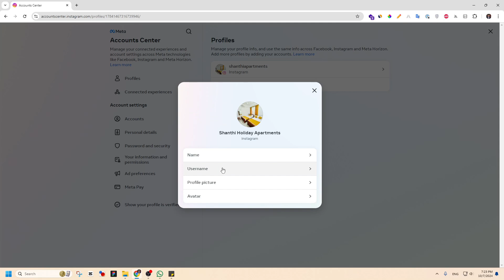How to Change Your Instagram Username on PC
Want to update your Instagram username? In this tutorial, I’ll show you how to change your Instagram username directly from your PC. Whether you're rebranding or personalizing your profile, changing your username is quick and easy.

In this video, you'll learn how to:
✅ Access Instagram on your PC and log in
✅ Navigate to your profile and settings
✅ Update and save your new username
✅ Check for availability to secure your preferred name

Refreshing your Instagram username is a great way to enhance your profile’s identity. Follow along to make the update smoothly on your PC!

Host: Neranjan Ilukthenna